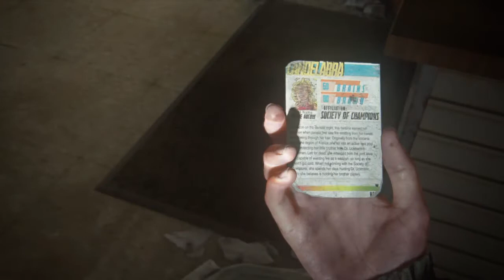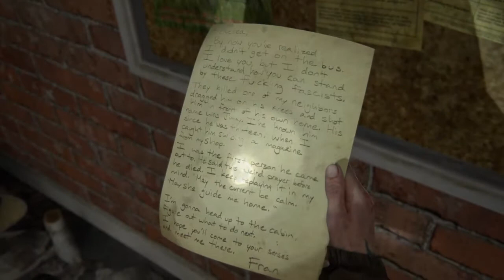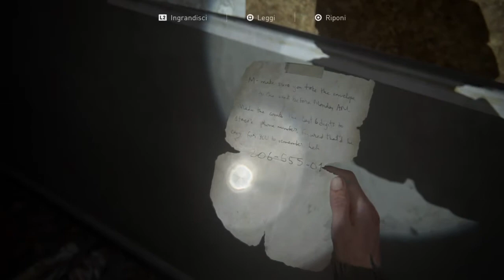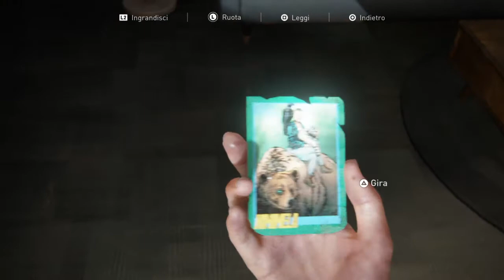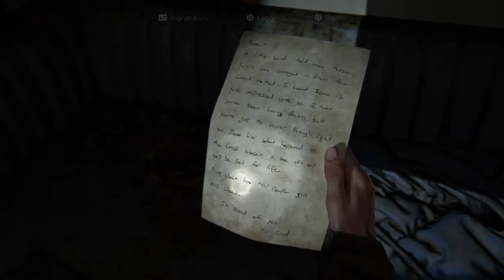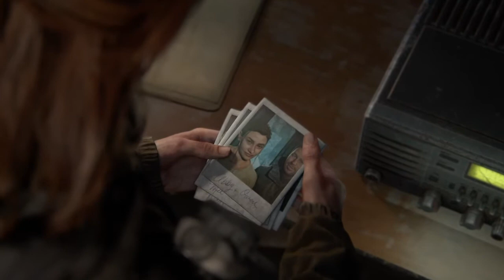The Last of Us Parte II #11 Passo falso e Kaboom